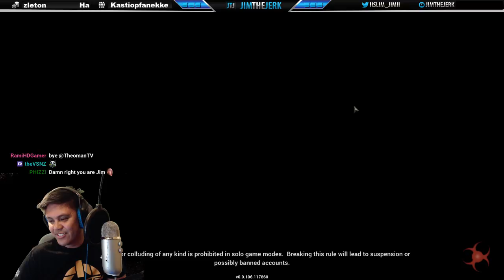H1Z1 - Back to back wins w/ Thevsnz, manpons, flammmez, zneffytv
Good times. I dunno how we won these games...but this was the best laugh i've had in awhile.